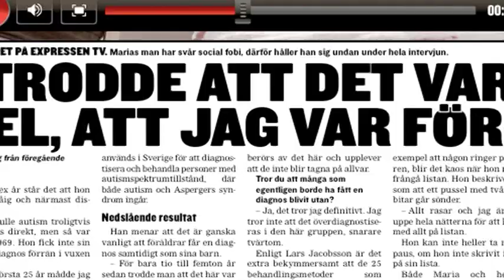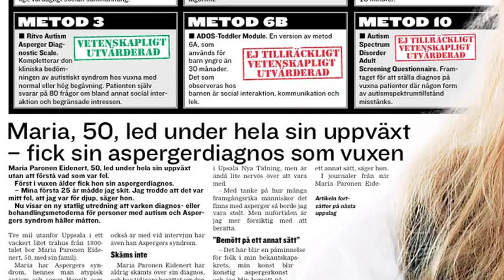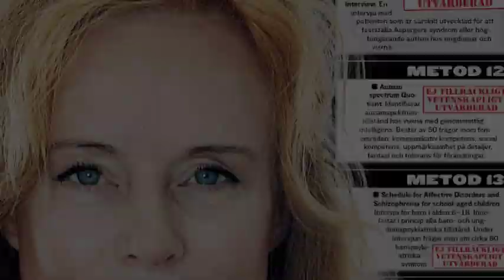Maria fick sin Aspergers-diagnos först som vuxen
Se inslaget om diagnos-kaoset för 50-åriga Maria: "Trodde det var mitt fel, att jag var för djup".